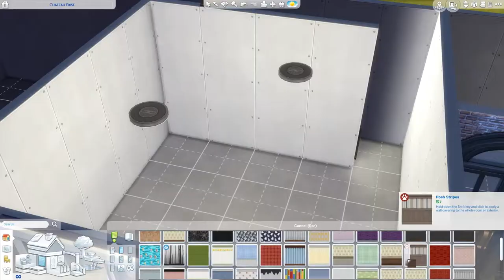Sims 4 Speed Build: Old Coach House